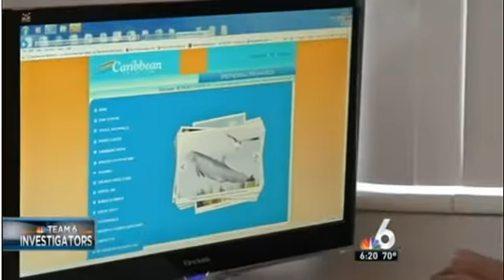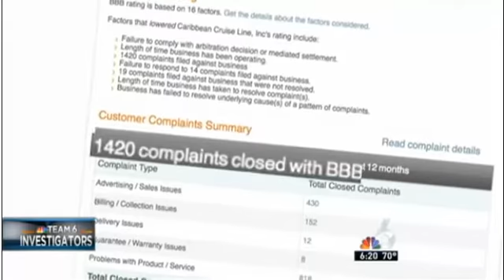Caribbean Cruise Line makes the news part 1